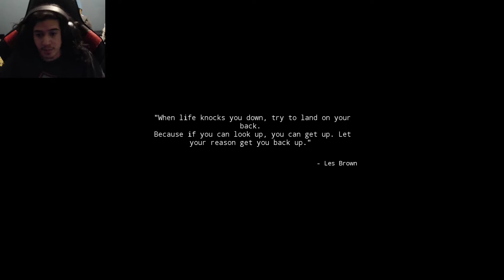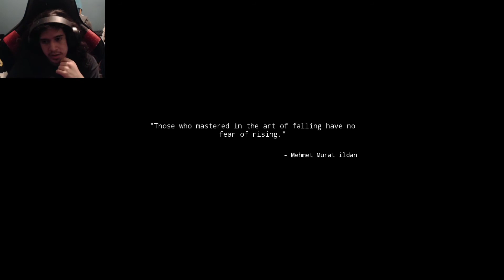Walking Simulator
I'm glad you decided to come and watch my video it means a lot and don't forget to look at the links below for more content about me also my sponser

and if you want you can also buy something from my wishlist